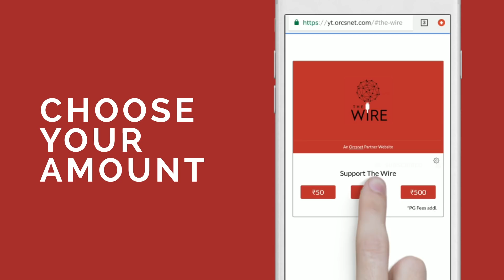Balakot And After: Assessing Gains And Risks